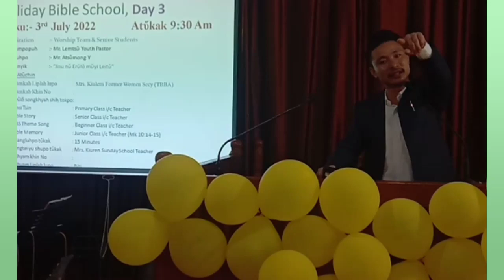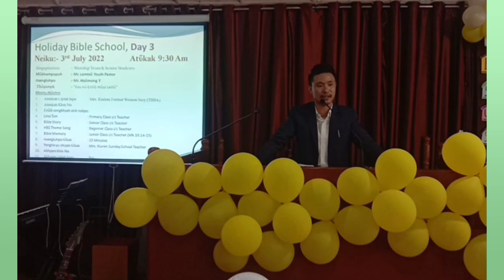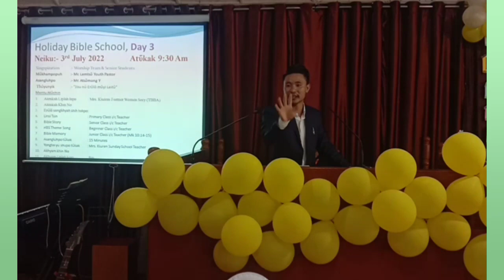Tikhir Baptist Church Kiphire.Town || HBS || Speaker || Mr.Atsümong.Y